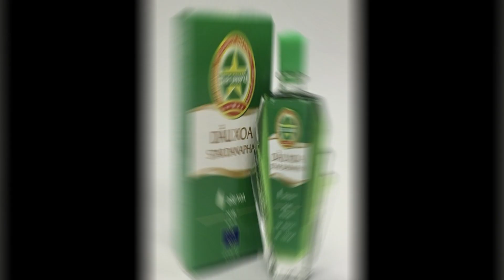Dầu Xoa Star Danapha - Giúp làm dịu da hiệu quả - Quaythuoctruonganh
Chỉ định
Dùng để massage ngoài da, cho da cảm giác dịu nhẹ thoải mái.
Hương thơm thảo mộc nhẹ nhàng, thơm mát dễ chịu.